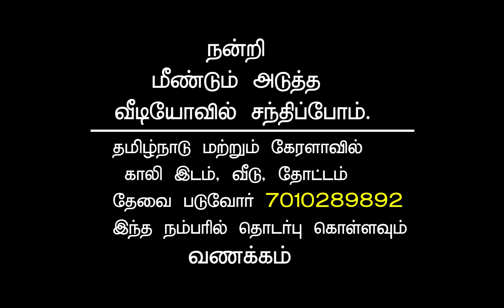45. THENI DIST. BODINAYAKANUR 13 ACRE COCONUT FARM for SALE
13 ACRE COCONUT FARM IN THENI DIST. BODINAYAKANUR( Silamalai) 25 Lakhs per Acer
FREE ELECTRICITY-1
BORE-1